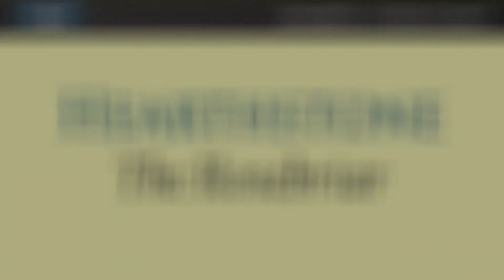Hearthstone by Sharp Residential in Alpharetta, Fulton County, Atlanta New Homes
Hearthstone in Alpharetta is now open for Presales! This pool and tennis community will have a total of 108 homes starting in the $500s. Sharp Residential will be breaking ground on a decorated model very soon! Our exceptional schools are Alpharetta Elementary, Northwestern Middle and Milton High. Hearthstone is just minutes from downtown Alpharetta, Avalon and GA 400.